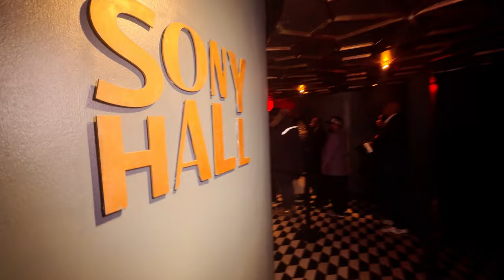Kool DJ Red Alert | Sony Hall 2023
40 YEARS OF RADIO EXCELLENCE.

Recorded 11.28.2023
Location: Sony Hall | NYC